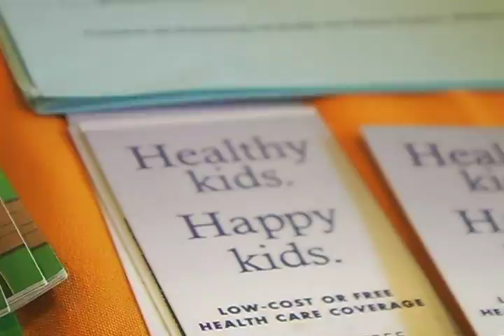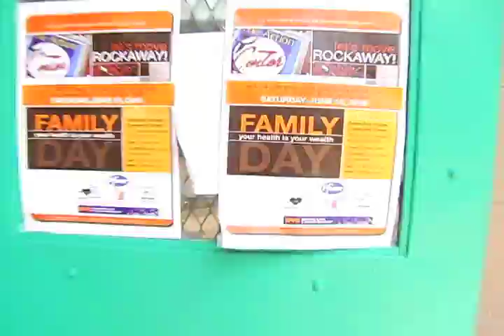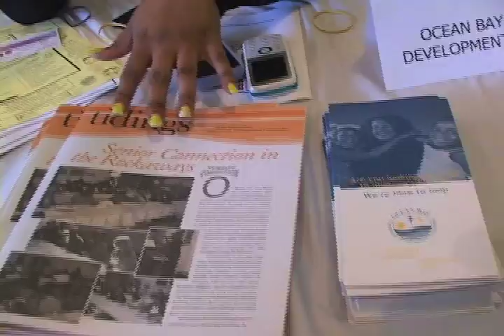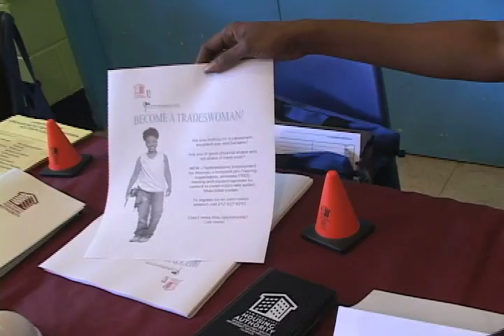The Action Center Family Day Part 1 of 4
Children and their families enjoyed food, arts & crafts, music and dance performances, games and access to important health information from some of the communities great organizations that are striving to improve family health.
The event was held at the Ocean Bay Community Center, home of The Action Center. Through the Action Center's H.E.L.P. (Health Education Literacy Program) the center's goal is to promote the connection of mind, body and soul and the importance of good health.